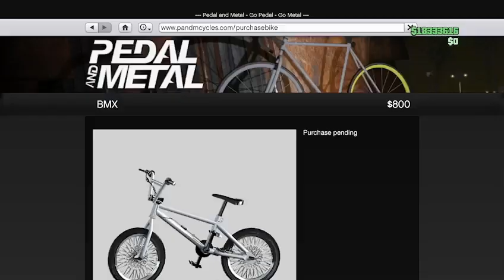Gta 5 grindingXbox 🎮 series S